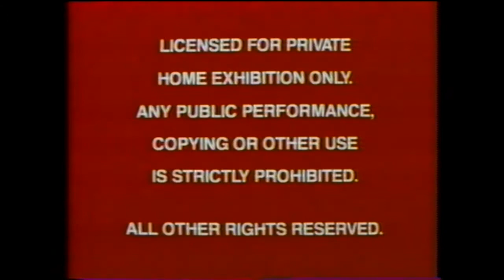Opening and Closing to Mickey's Christmas Carol 1986 VHS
Here is the opening and closing to the 1986 VHS of Mickey's Christmas Carol.

==OPENING==
1. 1986 Dark Red FBI Warning Screens
2. 1986 Walt Disney Home Video logo
3. First Few Seconds of Mickey's Christmas Carol

==CLOSING==
1. End of Mickey's Christmas Carol
2. Black Screen of Death